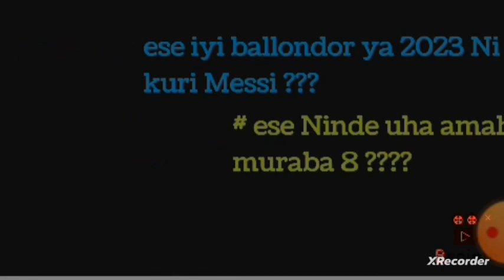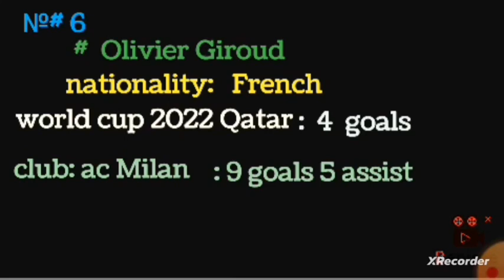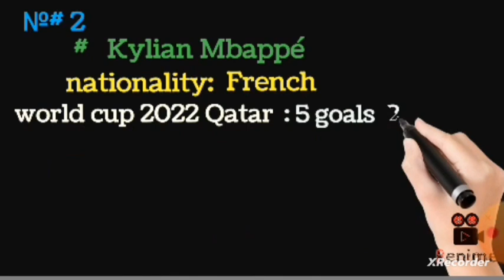Barwaniye world cup none na Ballondor barayihanganiye